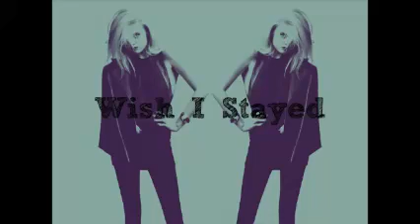Sky Ferreira - Wish I Stayed